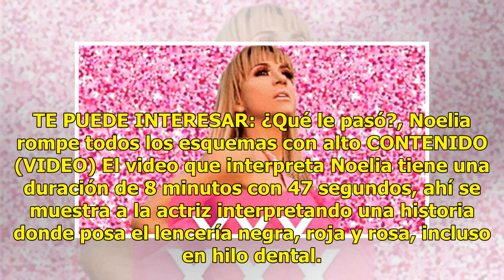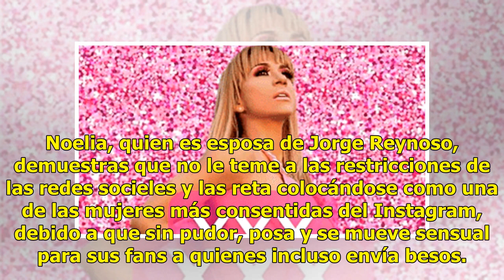¡Ardiente! Noelia compartió su video para ADULTOS sin censura (VIDEO)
¡Ardiente! Noelia compartió su video para ADULTOS sin censura (VIDEO) La cantante Noelia es una de l...